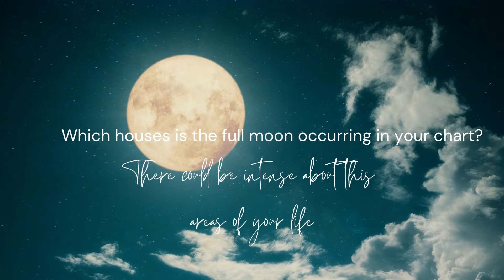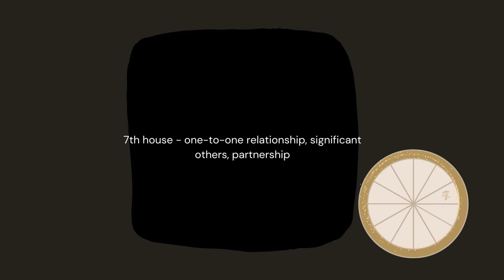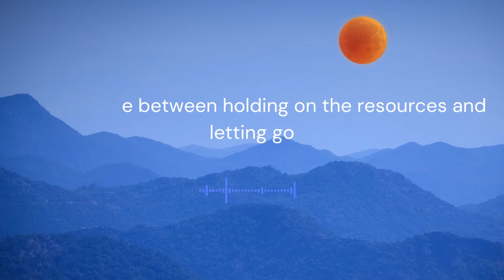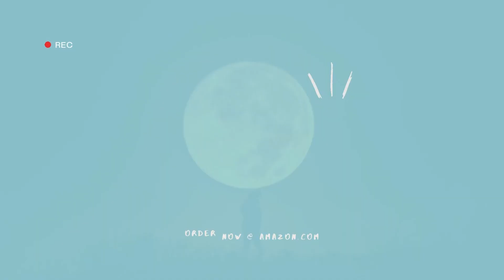Full Moon/Total Lunar Eclipse in Taurus - 8 November 2022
Check out this video about Total Lunar Eclipse in Taurus on 8th November 2022 at
16º 01'

Every month there are opportunities for us to reflect and connect deeply with ourself, one of them is Full Moon. Take time to slow down, reflect and just be.

Enjoy x